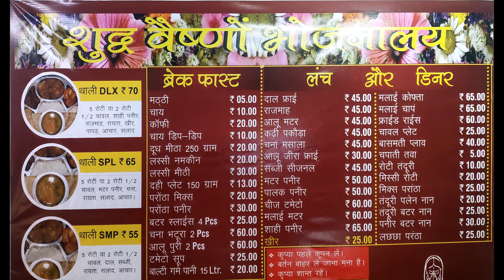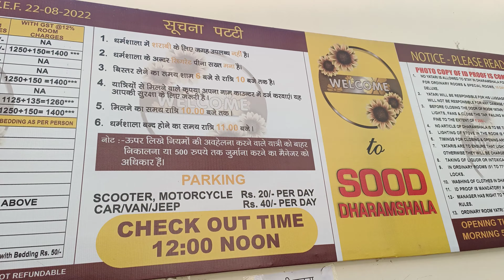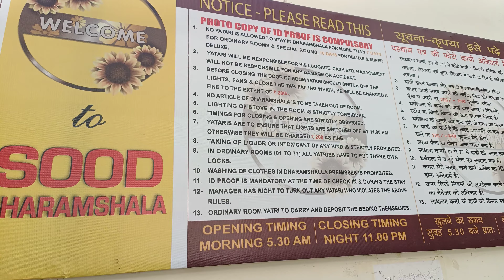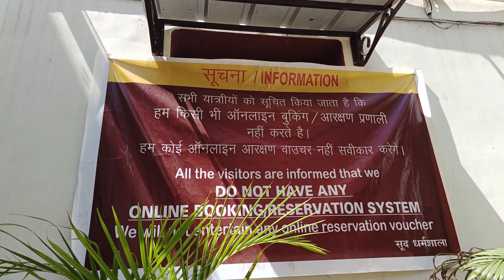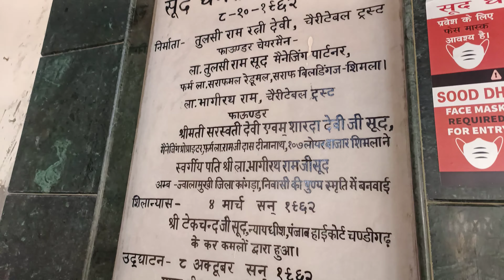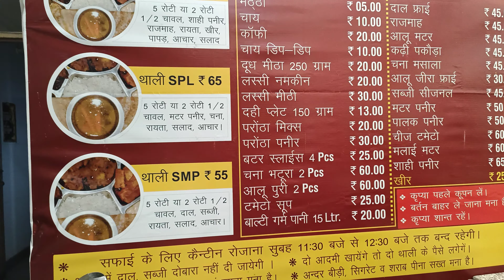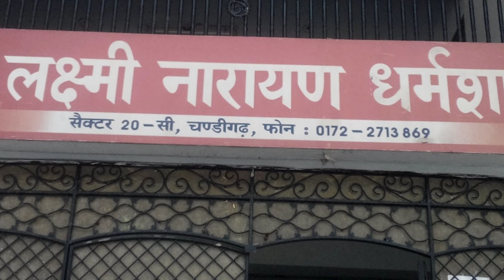Top 4 Dharamshala in Chandigarh to stay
If you need to stay in Chandigarh due to any reason like PGI hospital, exam centre, tour etc, there are many good and cheaper stay options are here. Hotels are many here and Dharamshala are also here across the Chandigarh. In this video, 4 Dharamshala are mentioned, which are not very far from PGI hospital or Sector 22 market or bus-stand or Railway station.
You can stay here for 1 day or more than 7 days depending on the policies of Dharamshala. Either you can stay here single or with family. Many types of rooms are available like dormitory, single-room, double-room, 4-bed room, AC room, Room with TV etc.
Here we have shown 4 Dharamshala from inside and outside of Chandigarh - 1. Sood Dharamshala - Parking and Canteen facility are available here.
2. Shri Satyanarayan Dharamshala - Parking and Canteen facility are available here.
3. Shri Laxmi Narayan Dharamshala.
4. Saini Dharamshala

Hi,
Questions answered:
1. Location of Sood Dharamshala - Sector 22-D, Chandigarh.
2. Location of Shri Satyanarayan Dharamshala - Sector 22-C, Chandigarh.
3. Location of Shri Laxmi Narayan Dharamshala - Sector 20-C, Chandigarh.
4. Location of Saini Dharamshala - Sector 24-C, Chandigarh.
5. Parking facility at Sood Dharamshala, Sector 22, Chandigarh.
6. Parking facility at Shri Satyanarayan Dharamshala, Sector 22-C, Chandigarh.
7. Parking facility at Shri Laxmi Narayan Dharamshala, Sector 20-C, Chandigarh.
8. Parking facility at Saini Dharamshala, Sector 24-C, Chandigarh.
9. Canteen facility at Sood Dharamshala, Sector 22, Chandigarh.
10. Canteen facility at Shri Satyanarayan Dharamshala, Sector 22-C, Chandigarh.
11. Canteen facility at Shri Laxmi Narayan Dharamshala, Sector 20-C, Chandigarh.
12. Canteen facility at Saini Dharamshala, Sector 24-C, Chandigarh.
13. AC and TV facility at Sood Dharamshala, Sector 22, Chandigarh.
14. AC and TV facility at Shri Satyanarayan Dharamshala, Sector 22-C, Chandigarh.
15. AC and TV facility at Shri Laxmi Narayan Dharamshala, Sector 20-C, Chandigarh.
16. AC and TV facility at Saini Dharamshala, Sector 24-C, Chandigarh.